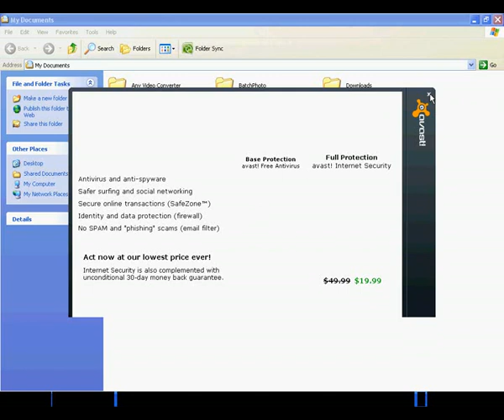2. Bird in Flight.avi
Stronghold crusader extreme walk through. Using shield stack method. Basic concept for all levels is make shields to protect archers and ballista's (which are needed for armored troops). Once control is achieved simply use mace-men to storm keeps/destroy barracks to win.